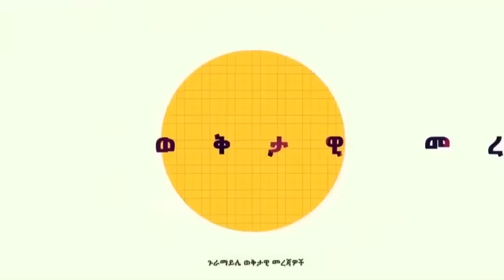እኔ አሞኛል አዳራሹን በእንባ ያራጨው የዶ/ር ቢንያም ንግግር ሙሉ ቪድዮ ወጣ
Ethiopian News
World News